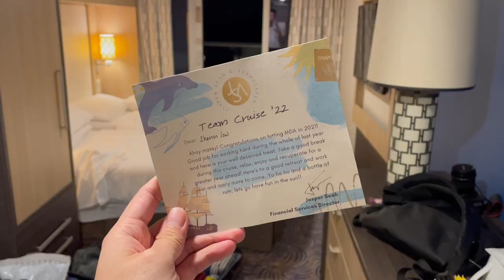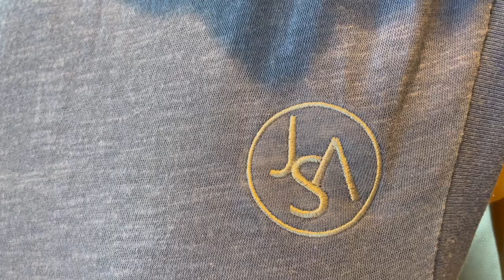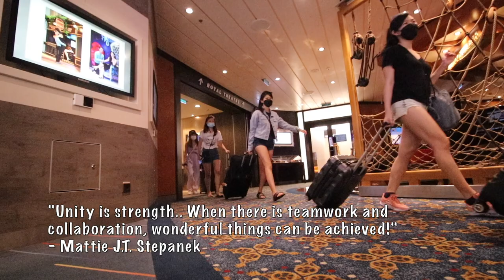JSA Team Retreat on board the Royal Caribbean Quantum of the Seas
7-10 Mar 2022 | Royal Caribbean Quantum of the Seas

- JSA Team Retreat 2022!
- The closest we can get to an overseas retreat this year!